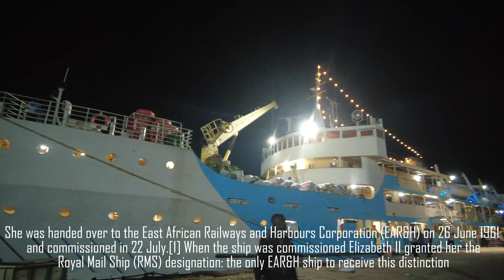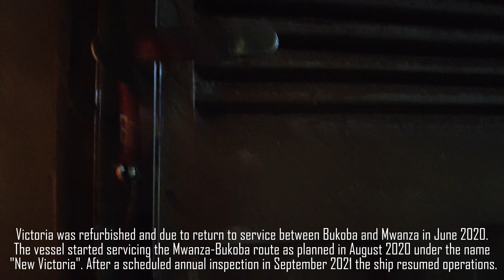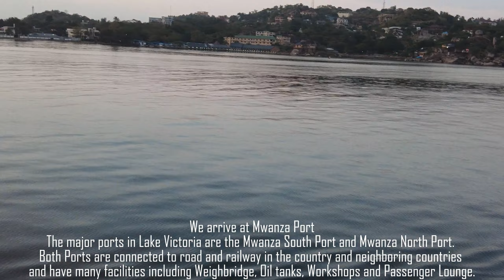Bukoba Port to Mwanza Port on a 64 years old ship (MV New Victoria)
MV Victoria is a Lake Victoria ferry operated by the Marine Services Company Limited of Tanzania.
Until Kenyan independence from the United Kingdom in 1963 she was the Royal Mail Ship RMS Victoria. She then operated under the Kenyan flag until 1977, when she was transferred to Tanzania.

Victoria was built as a "knock-down" ship. Yarrow Shipbuilders Limited built her at Scotstoun, Glasgow, then dismantled her in June 1959. She was then exported in 1,500 crates via Mombasa to Kisumu on Lake Victoria, where her reassembly began in December 1959 and she was launched on 5 September 1960.

She was handed over to the East African Railways and Harbours Corporation (EAR&H) on 26 June 1961 and commissioned in 22 July.
When the ship was commissioned Elizabeth II granted her the Royal Mail Ship (RMS) designation: the only EAR&H ship to receive this distinction.

When commissioned in 1961, Victoria had capacity for 230 passengers and 200 tons of freight and had refrigeration for perishable cargo.
She took over the EAR&H's circular service around the ports of Lake Victoria, halving the total journey time to two and a half days which enabled her to serve all ports on the lake twice a week. EAR&H accordingly introduced new fares for passengers and rates for different classes of freight on her.

In 1977 EAR&H was divided between Kenya, Tanzania and Uganda and Victoria was transferred to the new Tanzania Railways. In 1997 TRC's inland shipping division became a separate company, the Marine Services Company Ltd.

Victoria was refurbished and due to return to service between Bukoba and Mwanza in June 2020.
The vessel started servicing the Mwanza-Bukoba route as planned in August 2020 under the name "New Victoria". After a scheduled annual inspection in September 2021 the ship resumed operations one month later.